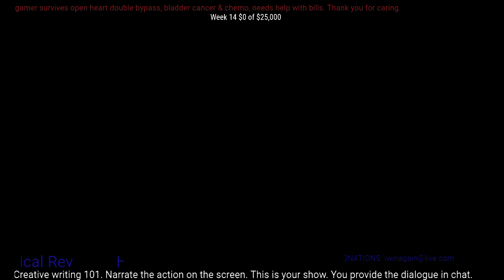A fresh hell...2